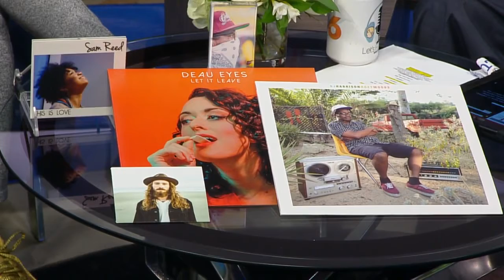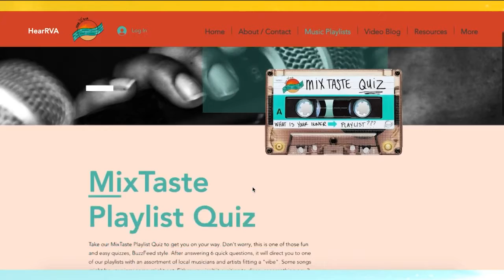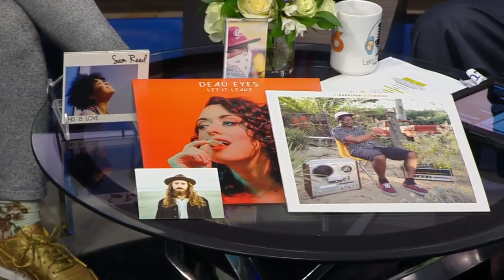Listen local with HearRVA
Today we welcomed a friend, colleague and founders of the platform, Elijah Hendricks and his wife, Rian who shared a bit more behind HearRVA.